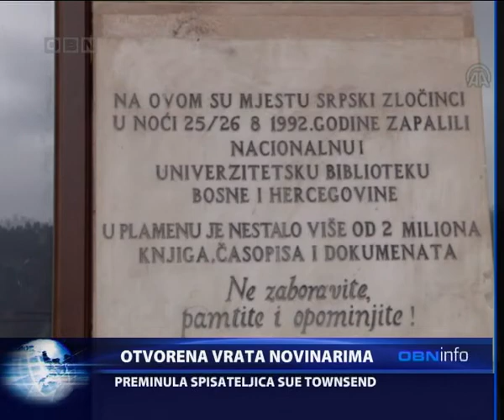OBN INFO 11 04 14 1